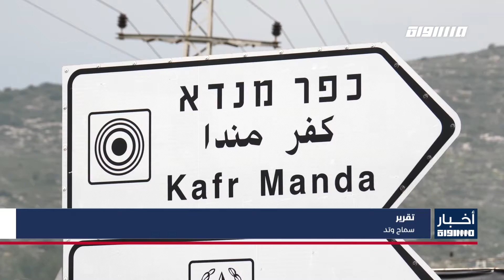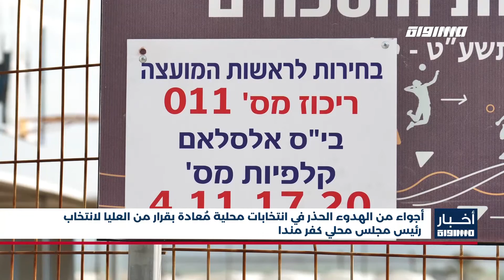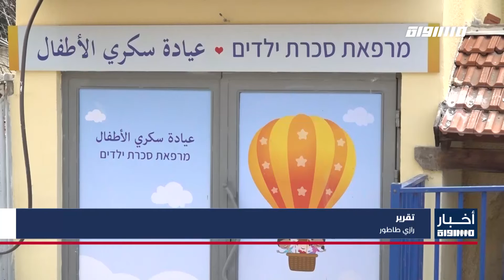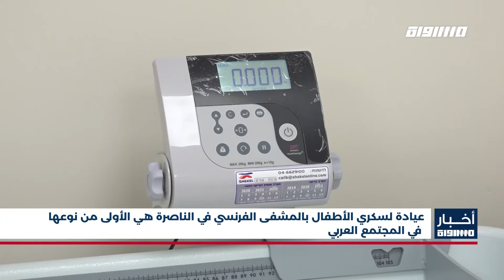أخبار مساواة : سلطة الطبيعة التابعة لحكومة الاحتلال تجمّد مخططا استيطانيا بسفوح جبل الزيتون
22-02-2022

سلطة الطبيعة التابعة لحكومة الاحتلال تجمّد مخططا استيطانيا بسفوح جبل الزيتون في القدس المحتلة

"الخارجية الإسرائيلية تعلن نقل أعمال سفارتها لدى أوكرانيا من العاصمة كييف إلى مدينة لفوف
"أجواء من الهدوء الحذر في انتخابات محلية مُعادة بقرار من العليا لانتخاب رئيس مجلس محلي كفر مندا
الطيرة: غصب عارم بعد قيام السلطات الإسرائيلية بتسليم أوامر هدم لأكثر من 100 بيت ومنشأة

" أهالي حي الكسارة الشرقي في مدينة شفاعمرو يواجهون خطر الهدم بحجة البناء غير المرخّص
الاحتلال الإسرائيلي يجمد قرار إخلاء عائلة سالم من منزلها بحي الشيخ جراح

النقب: السلطات الإسرائيلية تهدم قرية العراقيب مسلوبة الاعتراف للمرة 198

"الصحة الإسرائيلية: 3 حالات وفاة و12930 إصابة كورونا جديدة خلال اليوم الأخير
"عيادة لسكري الأطفال بالمشفى الفرنسي في الناصرة هي الأولى من نوعها في المجتمع العربي
النقب: لجنة التربية والتعليم تطلع على الأوضاع التعليمية في المدارس ورؤساء عرب يقاطعون

"ارتفاع جديد في أسعار الوقود بالبلاد إثر ارتفاع أسعار الوقود في الأسواق العالمية
"نادي الأسير الفلسطيني: إدارة السجون تفرض عقوبات جماعية على الأسرى في القسم 10 بسجن نفحة

Downlink frequency -  الترد :
12645 MHZ

Polarity  - الاستقطاب:
Horizontal

Symb.Rate - معدل الترميز:
27.500  MS/s

FEC - تصحيح الخطأ :

5/6

DL: 11958 H
SR: 27500
FEC: 5/6

48_#
‫#‏فلسطين_٤٨‬
‫#‏فلسطين_48‬
‪falasteen_48#‎‬
‫#‏عرب_٤٨
‪‎arab_48#‬
‫#‏تواصل‬
‫#‏اكسر_حصارك‬
‫#‏بلشنا_نرجع‬
‫#‏شعب_واحد‬
 ‪#‎mosawah‬
‪#‎Equality‬
‪#‎égalité‬
‫#‏مساواة‬
‫#‏حق‬
‫#‏عدالة‬
‫#‏تساوٍ‬
‫#‏تعادل‬
‫#‏تماثل‬
‫#‏تسوية‬
‫#‏معادلة‬